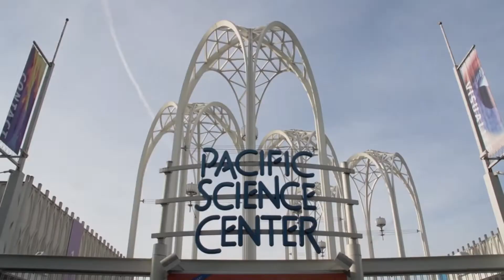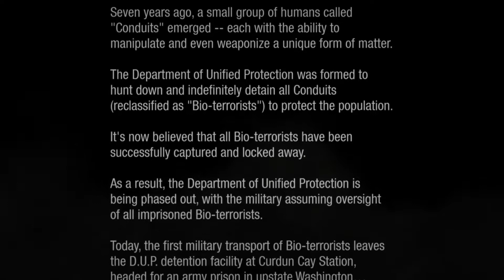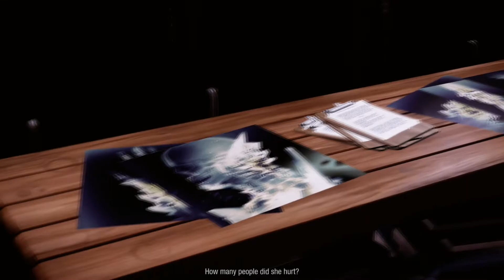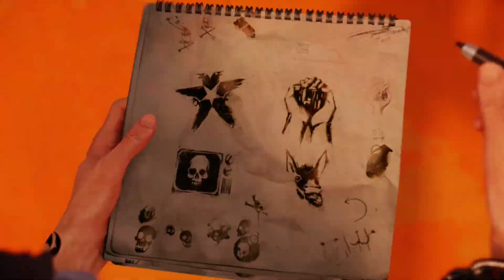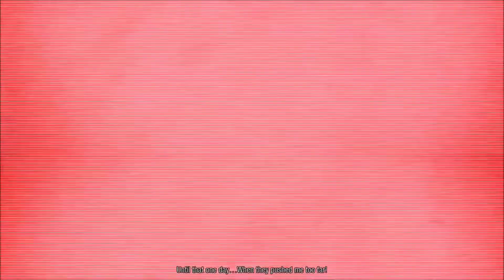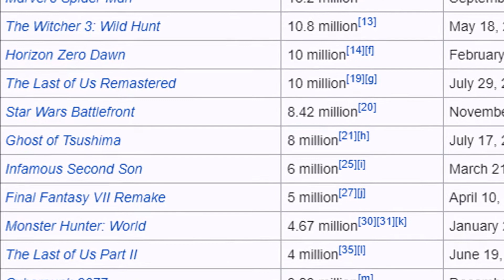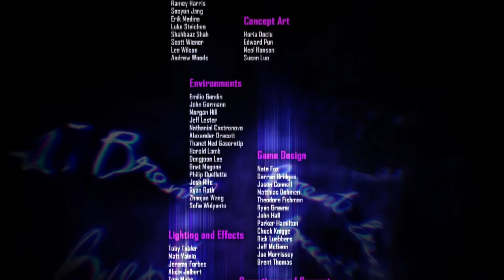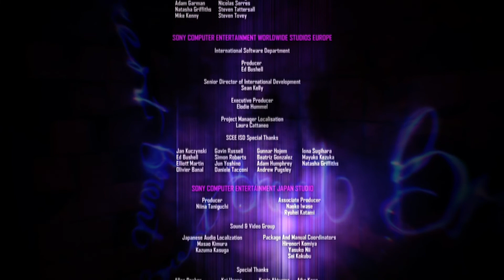Battle For Seattle | inFAMOUS: Second Son/First Light Retrospective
After the defeat of the Beast, Conduits make a sudden reappearance, forcing the formation of a government entity known as the Department of Unified Protection, or D.U.P.
When delinquent Delsin Rowe’s town is attacked by Brooke Augustine, head of the D.U.P, he and his brother Reggie travel to Seattle steal her powers and save the people Augustine has hurt.
It’s not gonna be an easy task though. Delsin will have to free Seattle from the oppressive clutches of the D.U.P.

First Light:
Two years before the events of Second Son, a Conduit named Abigail “Fetch” Walker and her brother Brent are trying to sneak into Canada to flee the D.U.P, but after a job gone wrong, Fetch has to do what she can to get her brother back and retreat Seattle.

Rest in peace, Floki. You were an amazing cat and we’ll miss you.

Shoutout to my homie German for helping me with the thumbnail. Follow him on Twitter. It's @germancrayon664

Creator's Note: Even after fixing up some of the voiceover files in Audacity, Vegas still does that weird thing where it'll cut off a section of audio at the end of a sentence in parts of this video. I'll find a way to fix this issue, I promise. -Lunar

CHAPTERS:
Development of Second Son - 00:00
Chapter 1 - 06:38
Chapter 2 - 25:58
Chapter 3 - 46:17
Second Son Finale - 01:00:08
Development of First Light - 01:16:40
Chapter 1x - 01:18:37
Chapter 2x - 01:33:02
First Light Finale - 01:41:16
Closing Thoughts - 01:46:53

Music used (in order of appearance):
“Heart Shaped Box (Cover)” – Dead Sara
“Conflict Resolution” – Infamous: Second Son
“Overcharge” – Infamous 2
“Come As You Are” – Nirvana
“The Vandal King” – Infamous: Second Son
“Aggressive Tune” – Shin Megami Tensei: Devil Survivor
“Pinch” – SMT: Devil Survivor
“Flight” – Infamous: First Light
“Henry Daughtry” – Infamous: Second Son
“Hallucination” – Shin Megami Tensei IV
“Tension” – SMT IV
“Domain” – SMT IV
“Martial Law” – Infamous: Second Son
“Providence (144 Providence vers)” – Shin Megami Tensei: Devil Survivor 2: Record Breaker
“I’m Your Villain” – Franz Ferdinand
“Exploration” – Shin Megami Tensei: Devil Survivor 2
“Aboveground Urban Area C” – SMT IV
“Brother, Brother” – Yakuza 6: The Song of Life
“Over the Brink of Death” – SMT: Devil Survivor 2
“Action” – SMT Devil Survivor
“The Enigma Deepens” – SMT: Devil Survivor 2
“Desperate Situation” – SMT: Devil Survivor 2
“This Mysterious Feeling” – Persona 3
“Reasoning” – Persona 4
“Flashback” – Infamous: First Light
“Secret Base” – Persona 4
“Price” – Persona 5
“Dynamic and Magnificent” – Yakuza 5
“Panic in the Streets” – Zebrahead
“Pinch Battle” – SMT: Devil Survivor
“Forebode” – The World Ends With You
“The Hero From Junes” – Persona 4 Arena
“Isolated Fight” – Yakuza 5
“Trouble Shooting Star” – Yakuza 0
“Attack” – SMT: Devil Survivor 2
“Battle B2” – SMT IV
“Chiaki” – SMT III: Nocturne
“I’ll Face Myself” (Not the battle version) – Persona 4
“Whiskey and Rhapsody” – Yakuza 4
“Sunset” – SMT: Devil Survivor
“Consider This My Resignation” – Zebrahead
“Battle of the Brave” – SMT: Devil Survivor 2
“Material Delights” – Yakuza 4
“Despair (Final Mix version)” – The World Ends With You Final Mix
“Connected Hearts” – SMT: Devil Survivor 2
“Full-Scale Offensive” – Yakuza 5
“Distrust” – SMT IV
“Nuisances” – Yakuza 5
“Boss Appearance” – Shin Megami Tensei III: Nocturne
“Apocalypse” – SMT III: Nocturne
“The Battle For The Dream” – Yakuza 5
“Chaos Theme” – SMT IV
“Main Theme” – SMT IV
“Chaos Origin” – SMT IV
“To Be Quite Honest” – Cruiserweight
“The Lantern District” – Infamous: First Light
“In The Devastated Town” – SMT: Devil Survivor 2
“Ikebukuro” – SMT III: Nocturne
“Night of Fire” – Initial D
“Shudder” – SMT: Devil Survivor 2
“Evildoer Hunter Chamber of Commerce” – Shin Megami Tensei IV: Apocalypse
“Large Map” – SMT IV: Apocalypse
“Castle” – Persona 4
“The Operation Starts” – SMT: Devil Survivor 2
“Dark Clouds” – SMT: Devil Survivor 2
“Elegy” – SMT: Devil Survivor 2
“Kinshincho, Tinsel Park” – SMT IV: Apocalypse
“Crisis” -  Persona 3
“Will of the Species” – SMT: Devil Survivor 2
“Eternal Life” – SMT: Devil Survivor